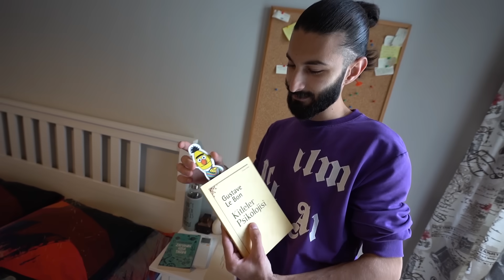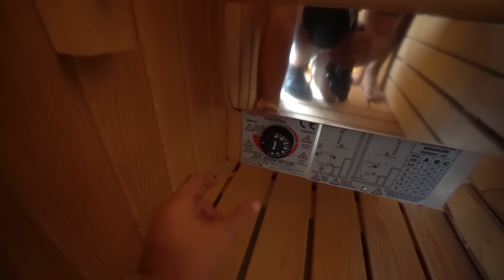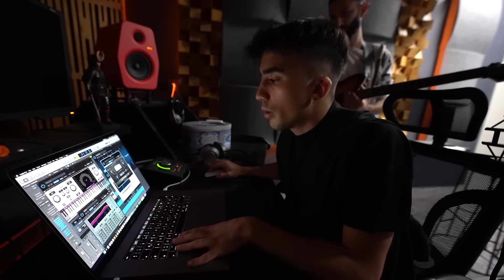VİLLAMI 1 GÜNLÜĞÜNE TAKİPÇİME VERDİM!!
VİLLAMI 1 GÜNLÜĞÜNE TAKİPÇİME VERDİM!! videomuz sizlerle. Arkadaşlar bugün yaşadığım villamı bir takipçimin eviyle değiştirdim. O benim evimde bir gün geçirirken bende onun evinde bir gün boyunca vakit geçirdim. Çok eğlenceli bir o kadar da komik bir video oldu. İyi seyirler.

Türkiyenin En Çılgın YouTube Kanalı